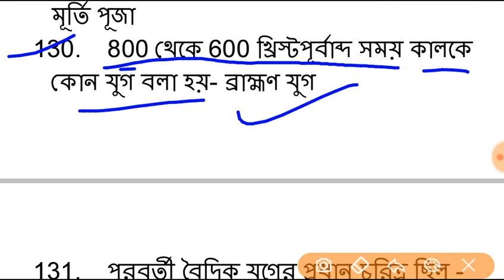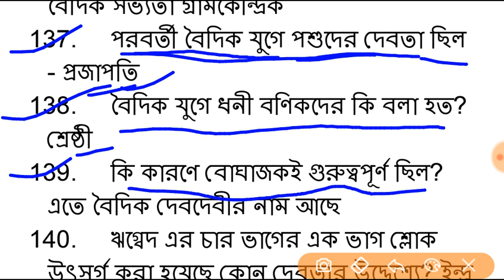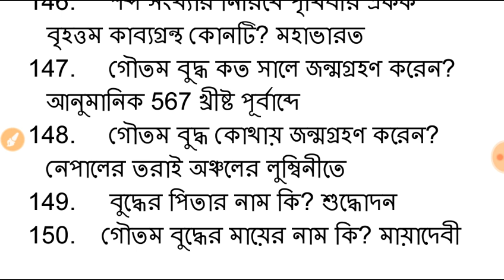History part -3 | Vedic Period & Buddhism